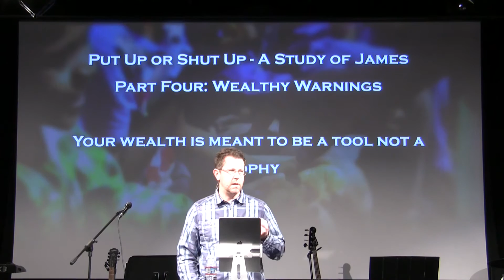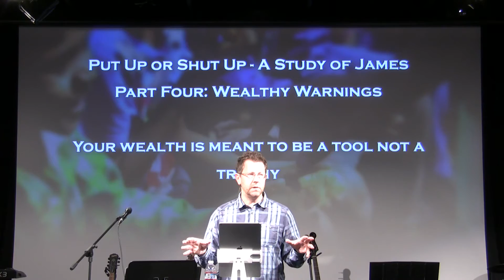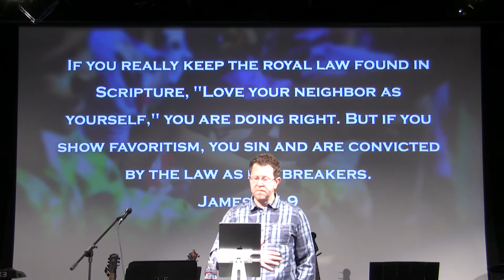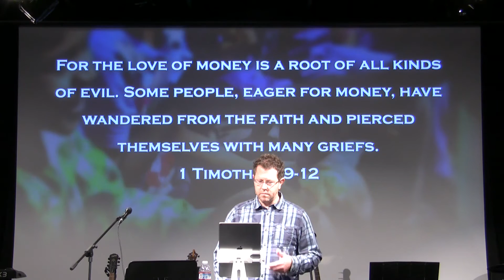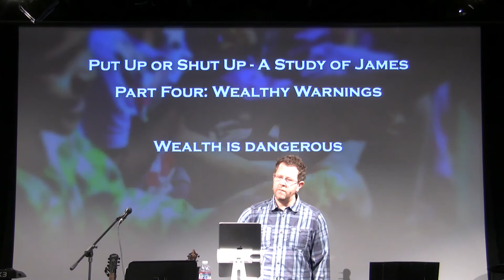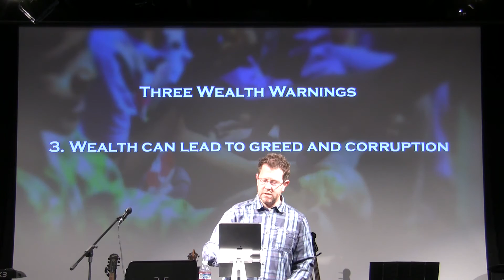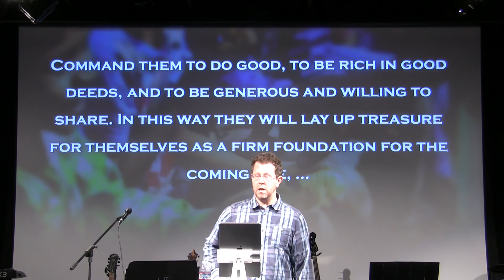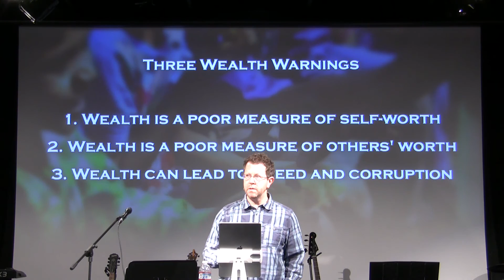Put Up or Shut Up - A Study of James Part Four Wealthy Warnings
Join us as Pastor Mark continues his series through James as he examines what the Book of James has to say about wealth.